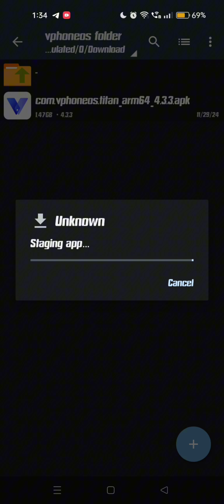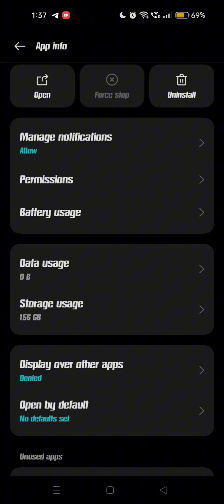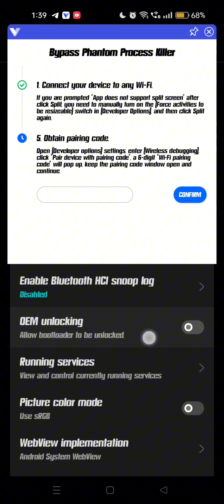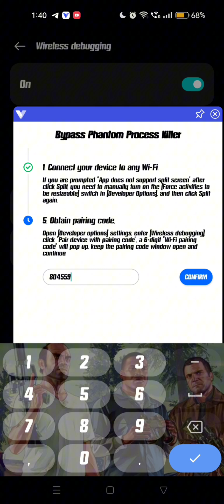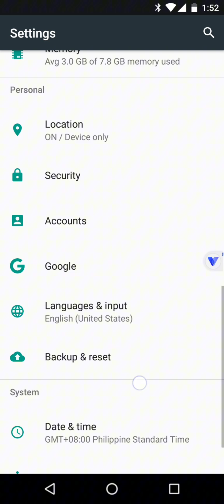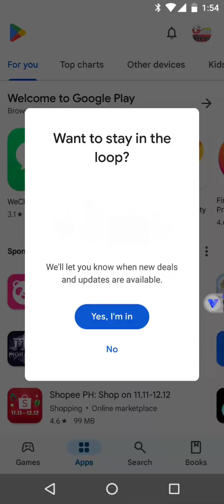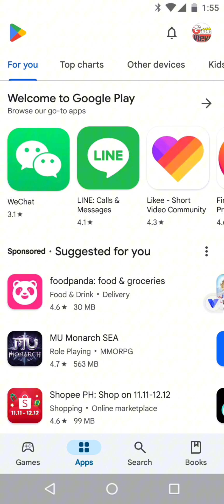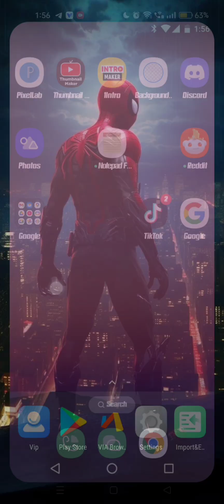How to install Vphone os Android 14 video Tutorial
VPhone os (vmos Alternative App) Support Android 14

VPhoneGaGa

Android os version 5.1+
3GB RAM 32 GB ROM REQUIRED TO RUN THIS APP

Note:
If you encounter a crash problem while opening the application? Make sure your system language is English.
And after opening the App, set VPhoneGaGa Language from Auto to English.

You can then change your system language to your native language (local language).

"Antivirus", which you should not trust, as they
 can mark any application as a virus for money.: Ad-Aware, AhnLab-V3, Arcabit, Avast-Mobile, BitDefender, BitDefenderFalx, CAT-QuickHeal, Emsisoft, F-Secure, GData, Ikarus, MAX, Sangfor Engine Zero, and more. In general, most antiviruses does not like modded/cracked/protected app, and for a fee, will flag the application you NEED as a virus. This is their business. This is the reason why mod is detected as a virus, more like FALSE POSITIVE! DO NOT USE THE MOD IF YOU HAVE FEAR!